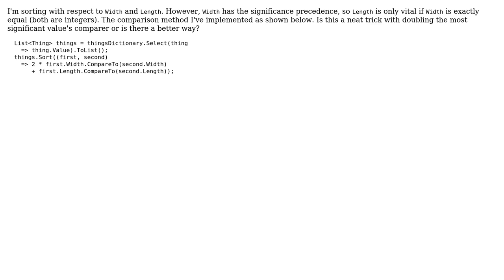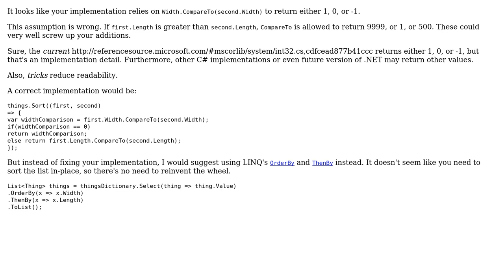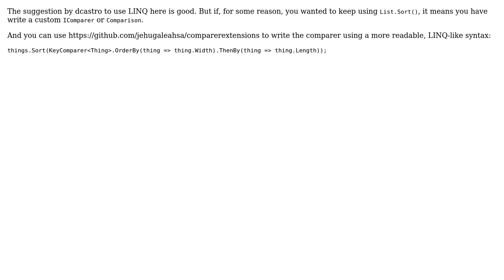Sorting array with respect to two properties (2 Solutions!!)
Sorting array with respect to two properties

With thanks & praise to God, and with thanks to the many people who have made this project possible! | Content (except music & images) licensed under CC BY-SA | Music | Images & others | With thanks to user svick user Konrad Viltersten user Jamal user dcastro and the Stack Exchange Network Trademarks are property of their respective owners. You are responsible for your own actions.